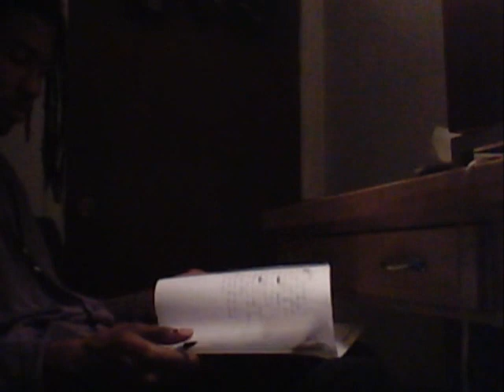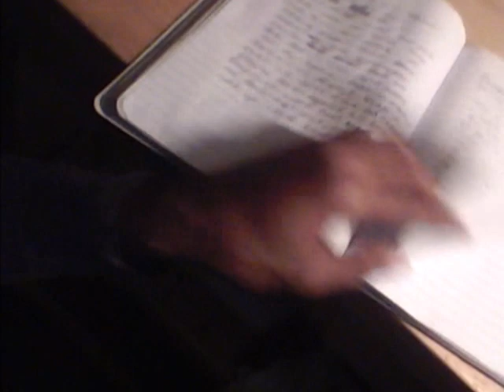Dennis Lee - Exit Wounds (Prod. By HunkE)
Music video by Dennis Lee performing Exit Wounds (Produced By HunkE). 2013 Lifted Sound Productions.